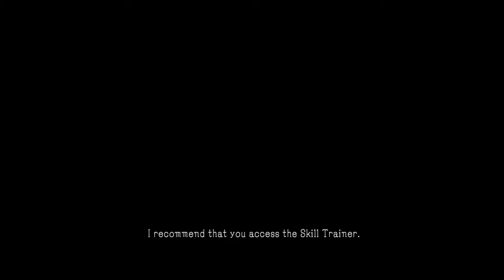Metal Gear Survive - Part 40 / Sub-Classes